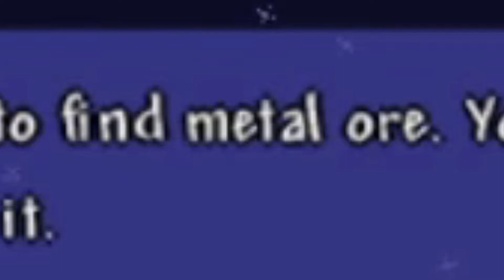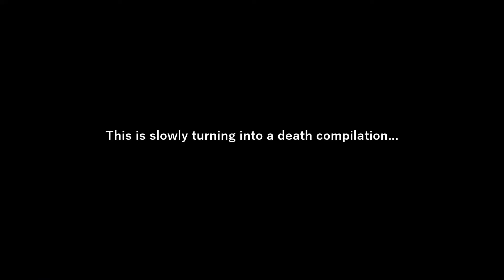Terraria Guide LOVES me...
Part 1
This is a reupload of a video from a year ago. This might explain the Among Us reference.